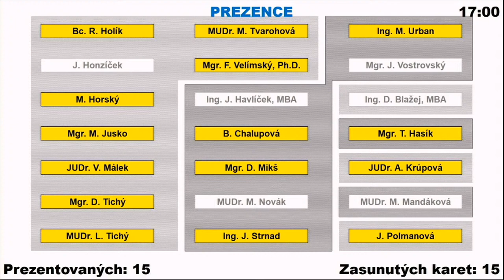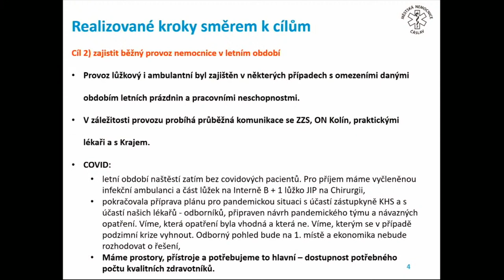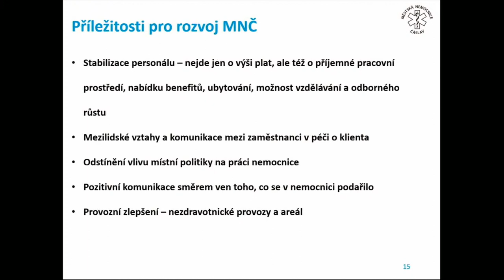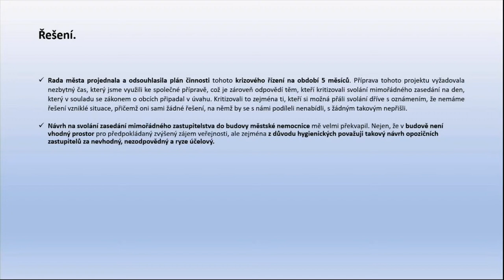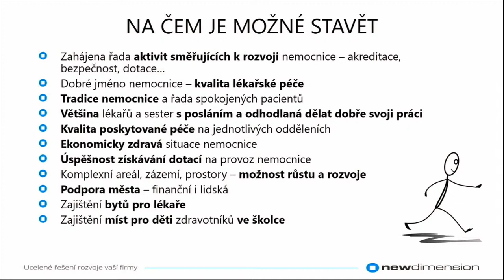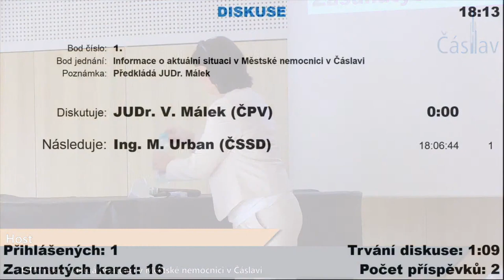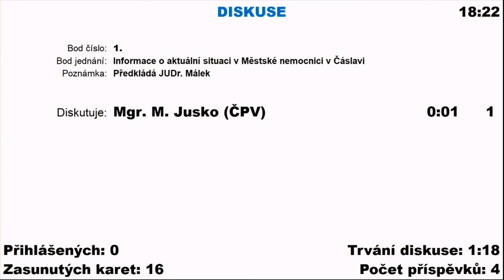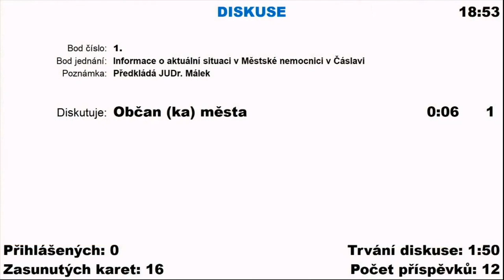Minutu po minutě: mimořádně o krizi v nemocnici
Čáslavské zprávy: Dvě hodiny napjatá atmosféra. Pět chybějících zastupitelů včetně nepřítomné radní pro zdravotnictví. Tři zprávy o stavu nemocnice. Návrhy na řešení krize vládnoucích stran. Kritika opozice. Zastupitelky i zastupitelé, občané pod rouškami. Dotazy zdravotníků i obyvatel.  I tak lze charakterizovat mimořádné zastupitelstvo o Městské nemocnici Čáslav.

00:00 Zahájení, žádost o mimořádné zastupitelstvo, kontrola přítomnosti zastupitelů, program
06:03 Zpráva o aktuálním stavu nemocnice - pověřený ředitel Jiří Cimický
33:42 Zpráva o aktuálním stavu nemocnice - starosta Vlastislav Málek
46:20 Rada města na žádost ředitele Cimického rozhodla o externí společnosti Newdimension
49:18 Prezentace společnosti Newdimension o řešení krize v nemocnici
1:13:20 Dotaz občana na cenu projektu na stabilizaci nemocnice od Newdimension
1:13:50 Rozprava ke všem předneseným zprávám - Milan Urban, Vlastislav Málek
1:22:25 Rozprava ke všem předneseným zprávám - Martin Jusko
1:26:03 Rozprava ke všem předneseným zprávám - Daniel Mikš
1:28:08 Rozprava ke všem předneseným zprávám - Vlastislav Málek
1:41:41 Občané se ptají
1:44:18 Odbory se dotazují

Na mimořádném jednání současné vedení radnice v čele se starostou Vlastislavem Málkem představuje veřejnosti, zdravotníkům i opozičním stranám, jak chce definitivně ukončit rozjitřenou náladu v městské nemocnici, respektive v celé Čáslavi.

Jde o hodně. O funkční městskou nemocnici s jedinou porodnicí na Kutnohorsku, tedy o plnohodnotné zachování zdravotní péče pro Čáslav i celé Čáslavsko. A v zařízení také pracuje kolem 300 zaměstnanců.

SEZNAM 21 ZASTUPITELŮ ČÁSLAVI
KOALICE
Čáslav pro všechny 9 zastupitelů
Vlastislav Málek (starosta)
Martin Horský (místostarosta)
Jiří Honzíček (radní)
Filip Velímský (radní)
David Tichý (radní)

Martin Jusko
Miroslava Tvarohová
Lukáš Tichý
Radek Holík
ODS 1 zastupitelka
Anna Krúpova (radní)
Šance pro rodinu - KDU-ČSL 1 zastupitelka
Michaela Mandáková (radní)
OPOZICE
ČSSD 7 zastupitelů
Jaromír Strnad
Milan Urban
Jiří Havlíček
Daniel Mikš
Martin Novák
Bohumila Chalupová
Jaroslav Vostrovský
ANO 2 zastupitelé
Drahomír Blažej
Tomáš Hasík (nezařazený)
KSČM 1 zastupitelka
Jitka Polmanová

Mimořádné zastupitelstvo se uskutečnilo 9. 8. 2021 od 17:00 na Nové scéně Dusíkova divadla v Čáslavi, Masarykova 194/36.

video: Město Čáslav